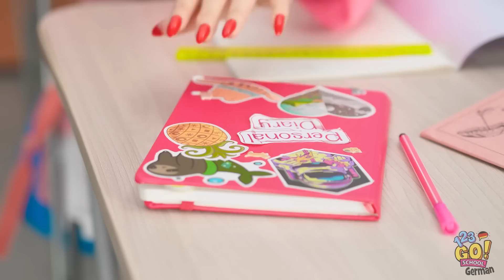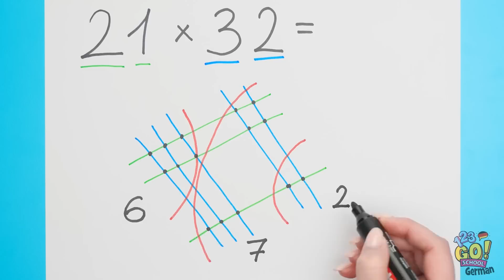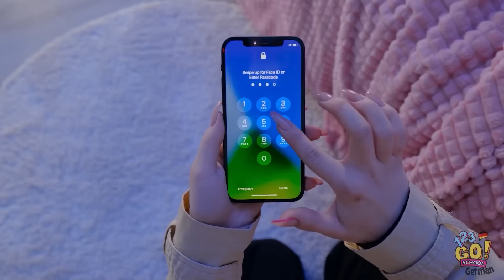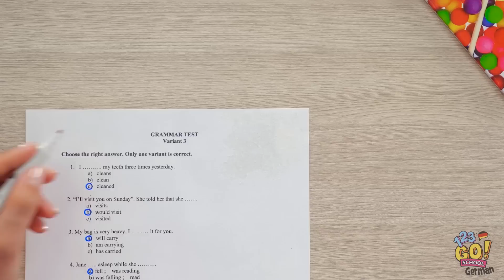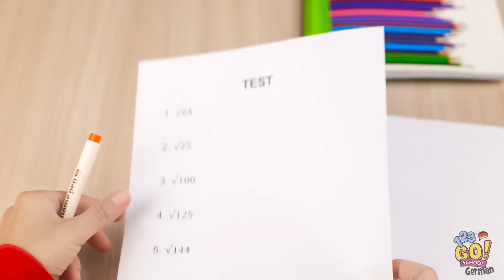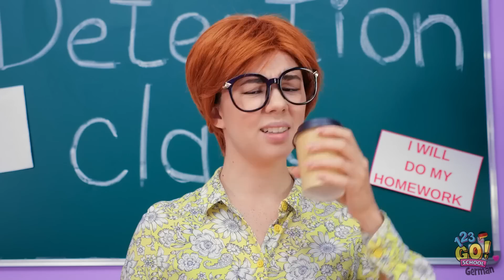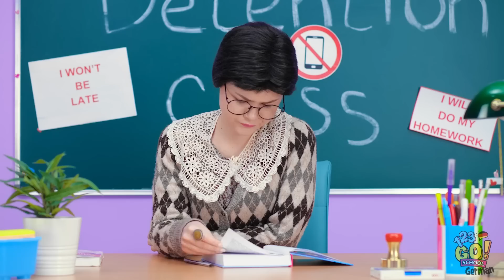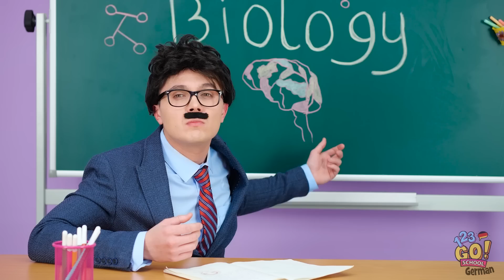100 LUSTIGE SCHUL-HACKS, DIE DEINEN TAG ERHEITERN || DIY-Ideen für Schulsachen auf 123 GO! SCHOOL